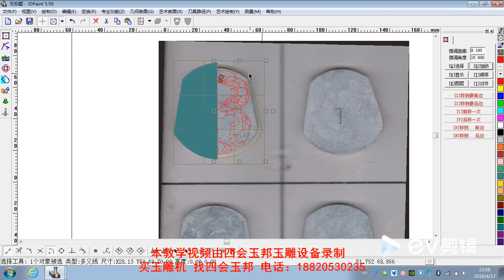双向刀路Bi-directional toolpath